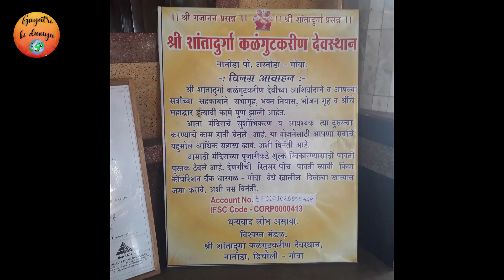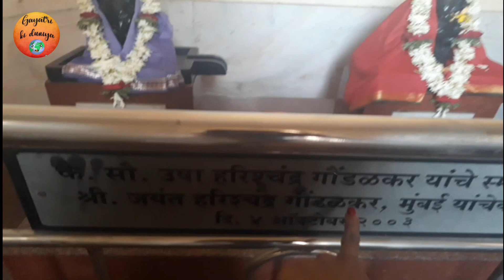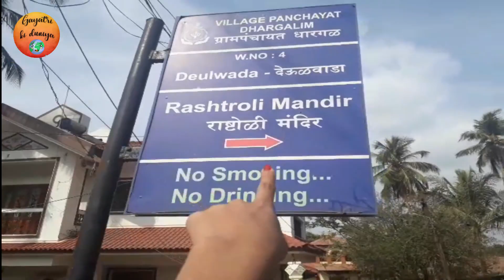Goa Day-2 , Part-1 | Shri Shanta Durg Gavandalkar Devi | Mandir Vlog | 29th May